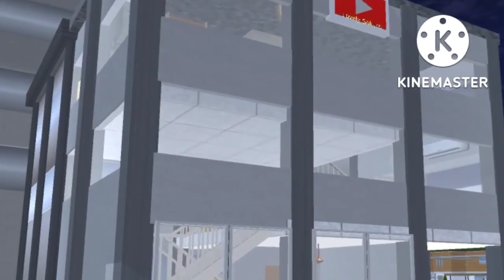รวม3เรื่องแนวแอบรักเพื่อน🥺💞การ์ตูนlovely sakura(grow up)sakuraschoolsimulator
เพื่อนรัก แต่ดันรักเพื่อน 💖